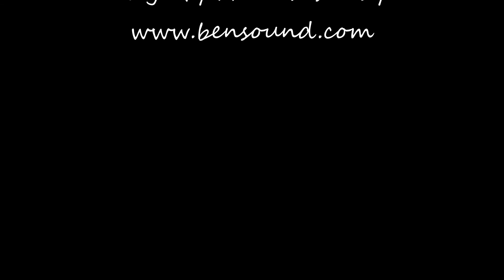Cape Meares Lighthouse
Cape Meares Lighthouse on the Oregon Coast. Drone and ground footage and you may even learn about the lighthouse signature. Thanks to the Friends of Cape Meares Lighthouse.
Enjoy, Garry